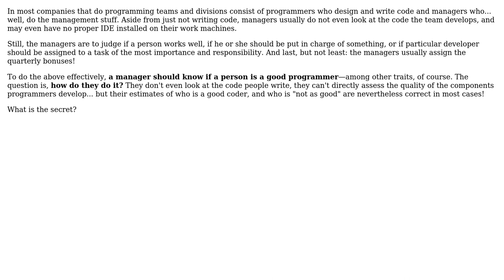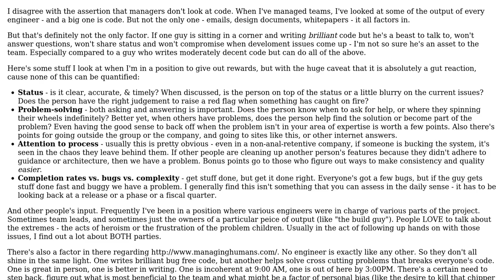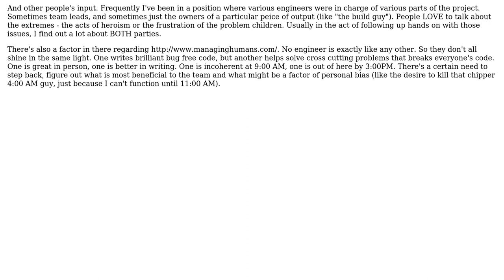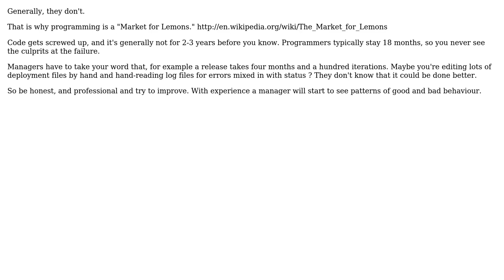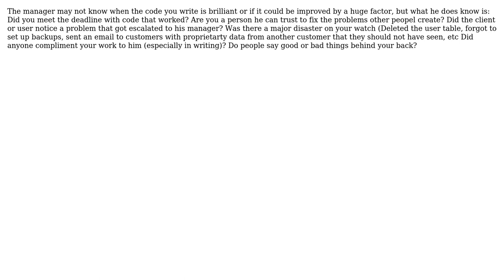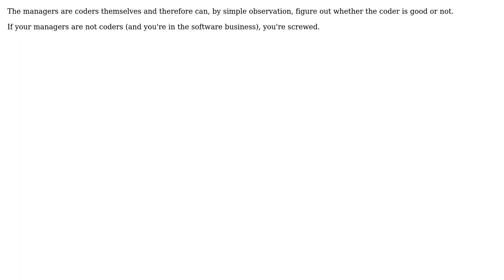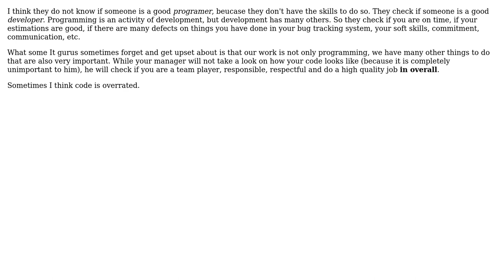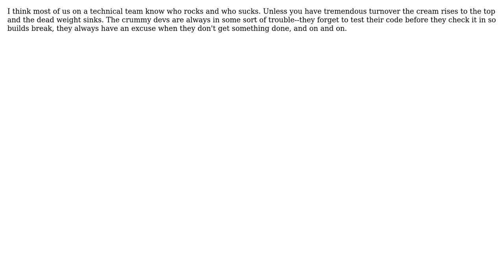Software Engineering: How do managers know if a person is a good or a bad programmer?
With thanks & praise to God, and with thanks to the many people who have made this project possible! | Content (except music & images) licensed under CC BY-SA | Music | Images & others | With thanks to user vegai user Tim Williscroft user Tangurena user SnoopDougieDoug user P Shved user nomaderWhat user Mike Clark user Matthew Read user JSBach user J.K. user JeffO user Jay Bazuzi user HLGEM user Dunk user Doug T. user crosenblum user bethlakshmi user Adam Crossland and the Stack Exchange Network Trademarks are property of their respective owners. You are responsible for your own actions.